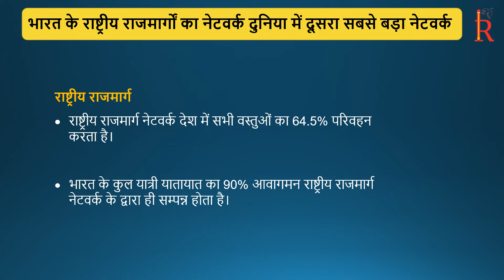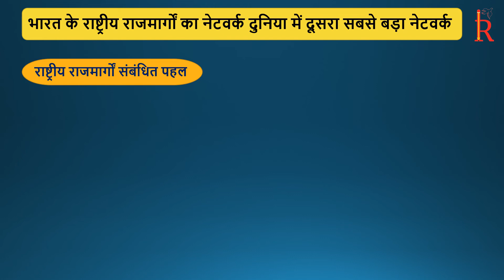भारत के राष्ट्रीय राजमार्गों का नेटवर्क दुनिया में दूसरा सबसे बड़ा नेटवर्क || National Highways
In this Video, we have covered current affairs from the relevant sources like The Hindu, PIB, The Indian express, All India Radio and so on, which are important from the perspective of UPSC exam. This will help you understand the current affairs in a best way and boost your preparation for UPSC prelims and mains Exam. Today we are covering one of the most important news in Current Affairs- भारत के राष्ट्रीय राजमार्गों का नेटवर्क दुनिया में दूसरा सबसे बड़ा नेटवर्क

GurusAshram is onestop source for UPSC CSE and State PSC exams. We provide comprehensive coverage including test Series, UPSC Syllabus analysis, preparation strategy, Optional selection technique and so on.